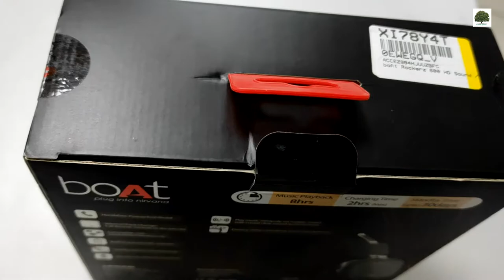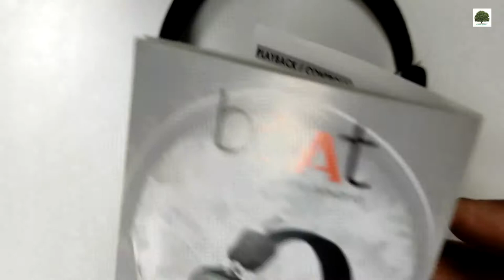Boat Rockerz 610 Bluetooth Headphone Unboxing and Demo